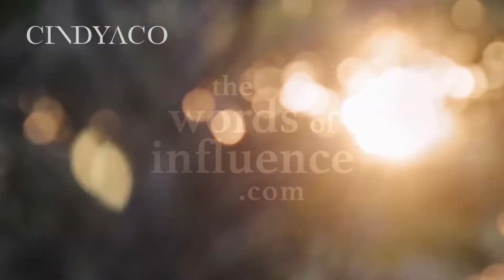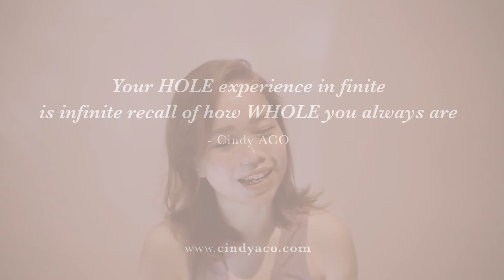How to Dissolve Mind Illusion and come back WHOLE 🌟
Each Divine interruption unfolds Divine mission.

As multidimensional being experiencing spiral evolution journey, at some points you might experiencing similar/same case with what you've done/dealt with in previous stage.
If you are experiencing this, appreciate yourself for being aware and honest with yourself, and know that it's okay, for each moment serves Divine essence and sharpens your Divine purpose through experience.

Each hole or new unknown unfolds new way of seeing you. Inner-standing of others is a reflection of the inner work you've been through. At our core, we're all one of UNIverse. Instead of seeing that part of you as a problem to be fixed,  seeing it as another you that is introducing itself to you, be there with you, and leave you a message. So welcome and celebrate, to integrate!!

You are enough, yet so much more than you think you are :)

In this episode, we'll dive into

00:00 Recognize mind illusion
04:33 Healthy circulation of unconditional love
05:58 Remember the "Why"
09:05 Tune in-tuition
15:28 Trusting with ease and grace

Hi, universe!
💡 What are you really feel in this moment?
💡 Have you experienced repetitive loop in your spiral evolution journey?
💡 How you've dealt with mind fog or unprocessed emotion?

Find out your current state of being and what to do about it through
⚛📶🌌  TRANSCENDENCE STATE QUIZ :

❓Any question or requested topic?

Learn How to Living Life As Divine Flow,
tune into flow state, master & prepare your inner world
to circulate Divine energy for Divine purpose by:
☁️⬇️ ENROLL ACCESS AKASHIC RECORDS Course

💫JOIN THE WORDS OF INFLUENCE COMM-UNITY:
Here you can reunited with your kindred spirits to share love & ignite together for universal consciousness..
Let's re-unite!